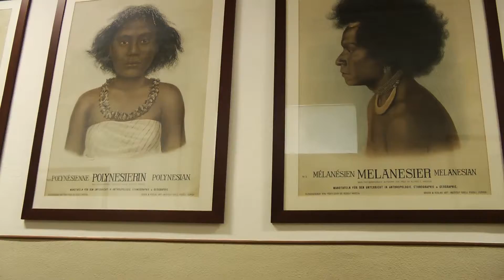Progetto ROSE / Mahony Collective - Intro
Il Progetto Rose, avviato per l'anno 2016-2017 dall'Istituzione Bologna Musei | MAMbo - Museo d'Arte Moderna di Bologna è un programma di Residenze per artisti che coinvolge la Residenza Sandra Natali e la sede espositiva di Villa delle Rose.

In questo video: Introduzione e visita al Museo di Antropologia dell'Università di Bologna.

Mahony, Ghosts and the self, 9 giugno - 31 luglio 2016

a cura di Giulia Pezzoli
video a cura di Daniele Campagnoli
realizzato da Alessandro Greco

si ringrazia per la gentile collaborazione:
il Direttore dello Sistema Museale di Ateneo: Prof. Roberto Balzani,
La Responsabile del Museo di Antropologia: Prof. Maria Giovanna Belcastro
Dott. Domenico Chirico
il Responsabile dell'Aula Didattica Maurizio Miramonti
e il Dott. Filippo Fiorini